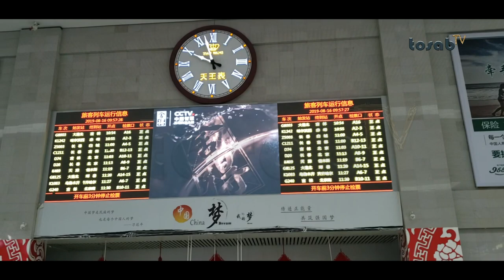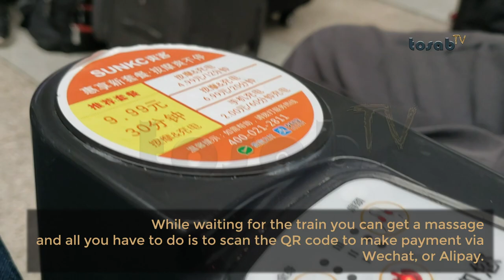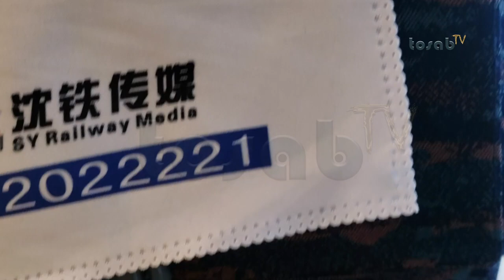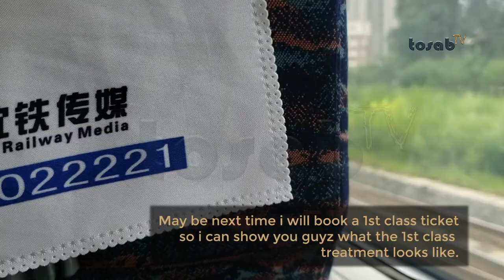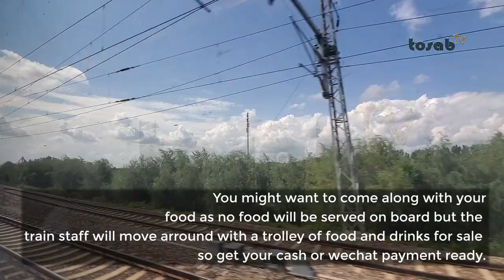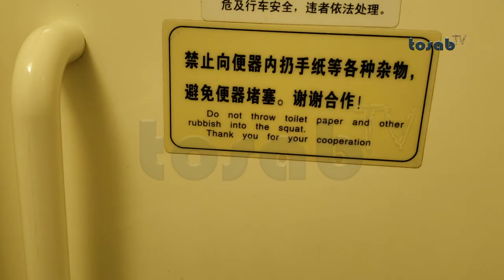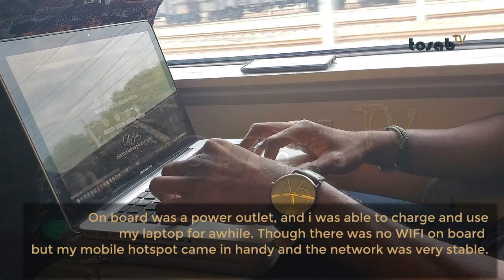350Km/h on a Chinese high speed train | Slice of Summer Series 5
350Km/h on a Chinese high speed train from Changchun City, Jilin province to Beijing Railway Station. it's still the Slice of Summer Series Keep watching